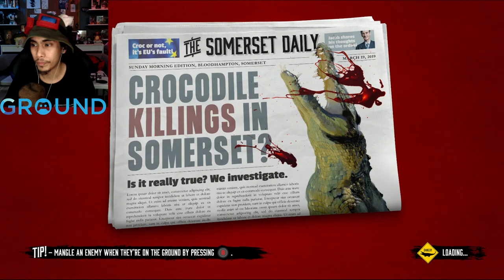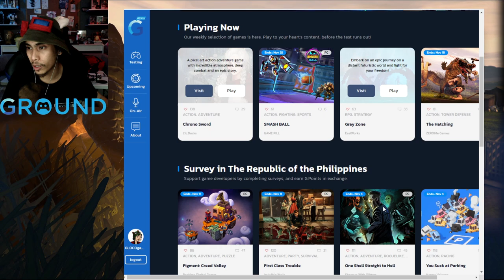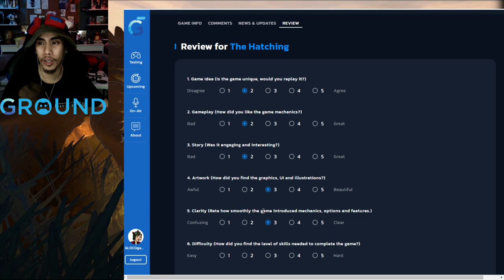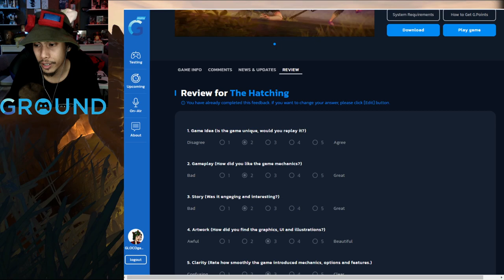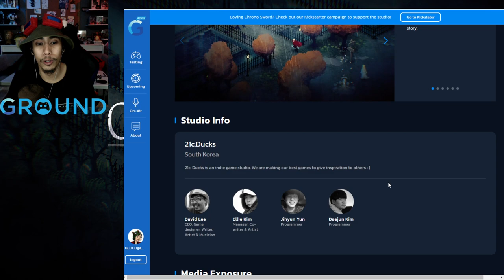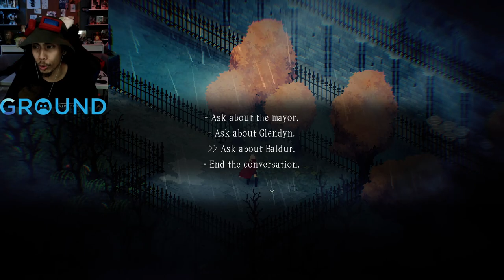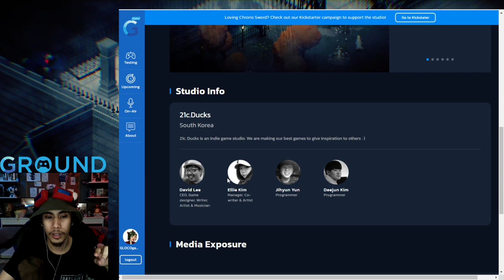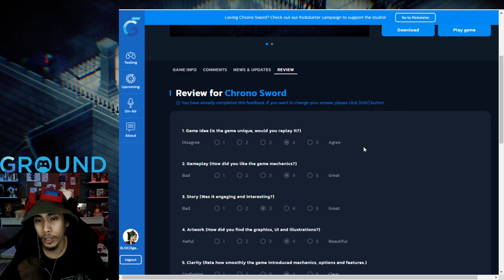We Eat People - 2 FREE INDIE GAMES | G.ROUND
2 Free Indie games this week in G.ROUND!
The Hatching - We play as a crocodile ravaging poor people.
Chrono Sword - Super awesome looking pixel RPG with Dark Souls Mechanics

0:00 - Intro and greetings
19:20 - Start Gameplay "The Hatching"
1:01:30 - Start Gameplay "Chrono Sword"

G.Round is an indie game platform and community dedicated to helping indie developers improve their games through user feedback (That's US!). G.Round provides not just financial support, but also an avenue to connect with gamers like us so they can gather substantial feedback to make their game the best version it can possible be. In-return we get to play their games before anyone else!

Thumbnail art by Aenid Bunda